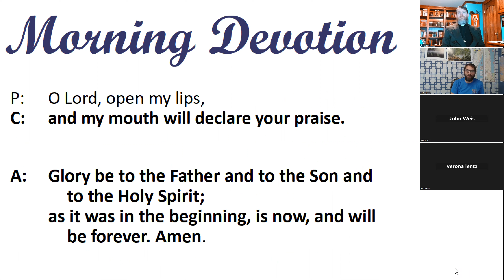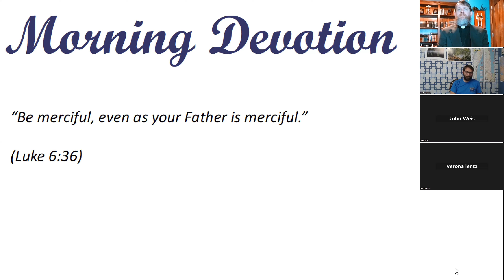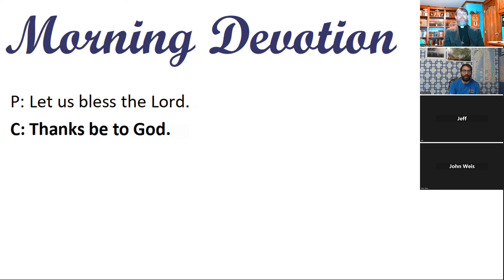Morning Devotion -- "Be merciful, even as your Father is merciful."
Luke 6:36